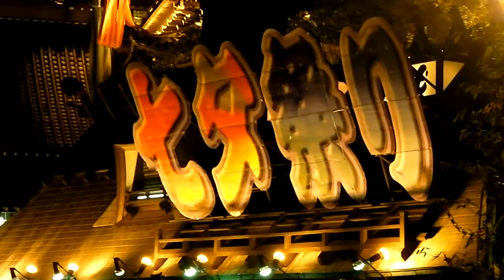【映像資料】＃５：山賊「入口」